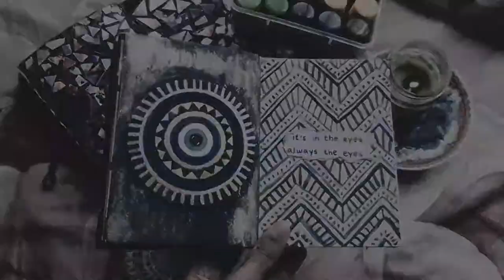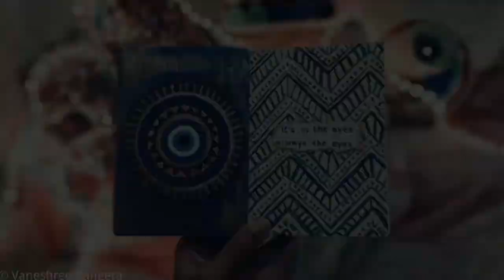Evil Eye Painting | Easy Art Journal | Journal For Beginners